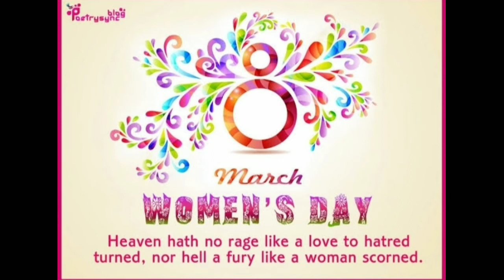HAPPY WOMEN'S DAY TO ALL THE WOMEN'S🎉🎉